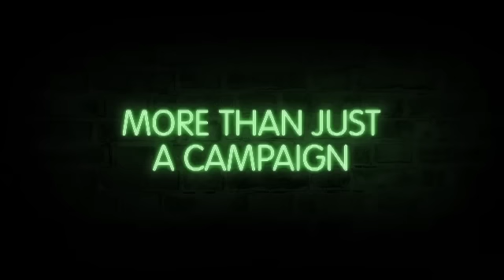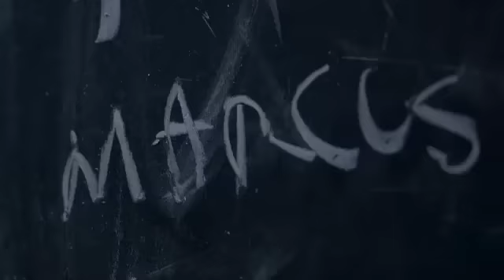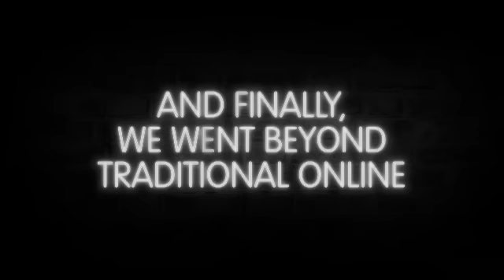Puma Social. For the after hours Athletes.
Puma repositioning case study by Droga5. Jay Chiat Planning Awards Grand Prix Winner.